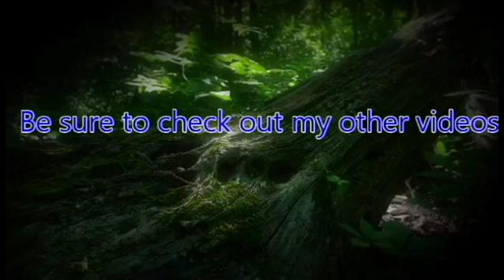ZeroPrime Plays The Last of Us ReMastered Left Behind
When the life that you knew was destroyed in front of your eyes and now live in a world of choas and fear, can you find that humanity from the past?